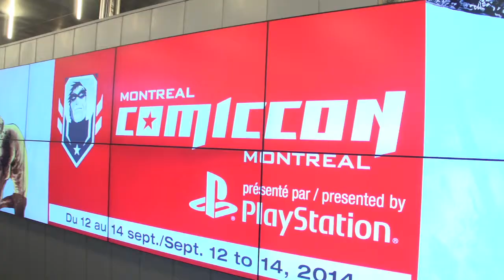Montreal Comiccon 2014 - Echelon: The Series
Here is the definitive recap of Echelon's creator, Mark Krupa's adventures at this year's amazing Montreal Comiccon event.